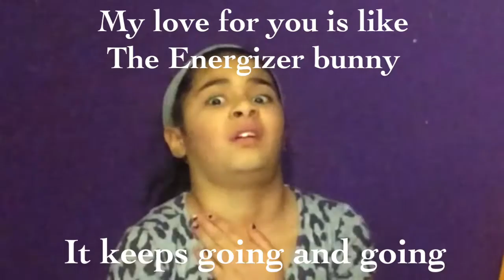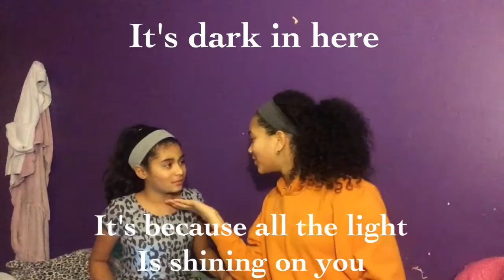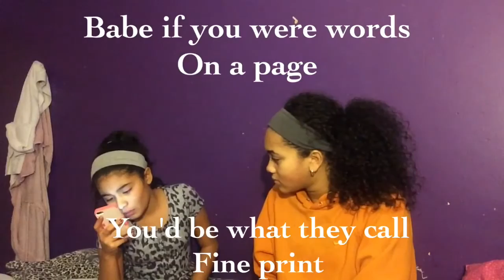Cringey Pick-Up Lines W/ Adriana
OPEN ME!!!

What I Use Use In My Videos:

Camera:iPad Mini 2

Software:iMovie(Good For Beginners)

Name:Amaya

Age:13